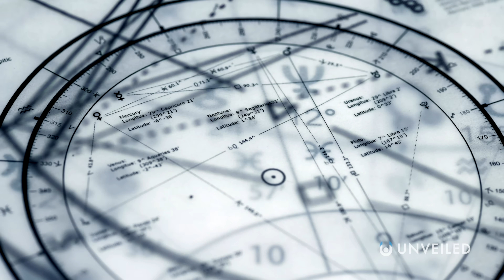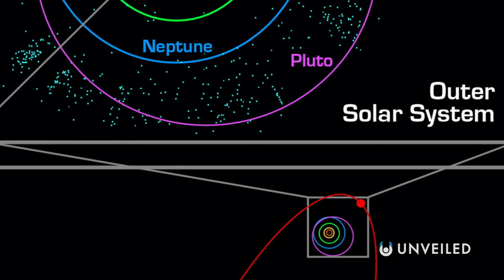Can James Webb Finally Find Planet 9? | Unveiled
Will we finally find Planet 9? Join us... and find out more!

In this video, Unveiled takes a closer look at the James Webb Space Telescope and the mysterious Planet 9! Theories are that Planet 9 has long been lurking in the solar system, hiding from our view... but NOW we have the Webb Telescope, and this bizarre world might finally be on the brink of discovery!

0:00 Intro
0:40 New Planet Theory
1:59 James Webb Telescope
3:19 Planet 9 Evidence
6:18 What If Planet 9 Exists?
7:55 Conclusions